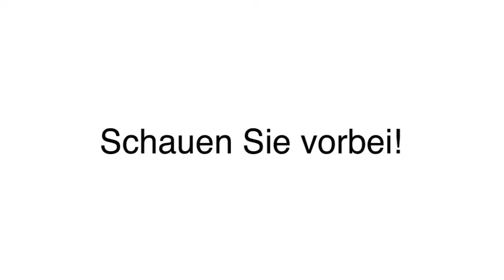Wasserbetten - Mühldorf a. Inn Wasserbetten & Bettenstudio Ruhepol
Wasserbetten & Bettenstudio Ruhepol in Mühldorf a. Inn ist Ihre erste Wahl, wenn Sie nach Wasserbetten oder Schlafsysteme suchen. Für mehr Informationen erreichen Sie uns unter der Telefonnummer 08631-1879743 . Besuchen Sie uns auch unter der oben genannten Webadresse!